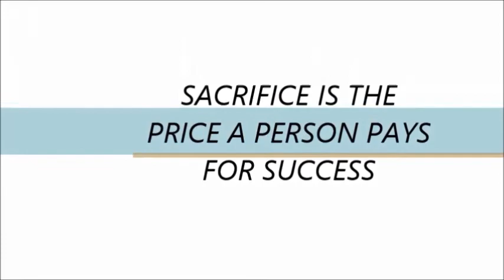PAANO AKO PUMAYAT ? +7 tips to lose weight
Hi guys ! I'm so happy to meet you :D .